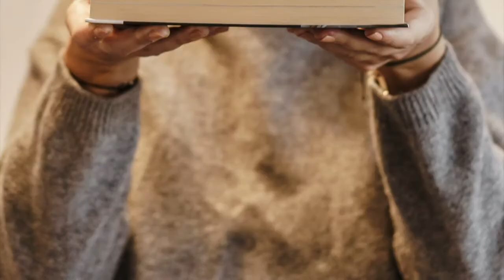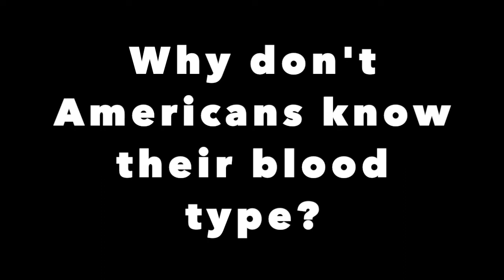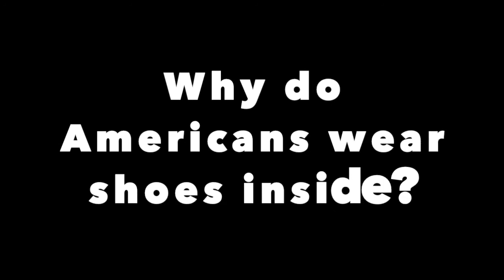Ask Me Anything / 問我任何問題 - 英文課 / 母語人士語速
Lucy is one of Taiwan’s most famous CEOs and with that comes so many responsibilities that she just doesn’t have time to answer her fan mail [詞彙] — she asked me to do it. Earlier this week, I sifted through [詞彙] her mail and found that a lot of Lucy’s fans ask her questions about America and Americans. After all, Lucy and I are both Americans. So today, we’ll explore some of these questions. We’ll explore the American mind, how it works, and how it doesn’t.